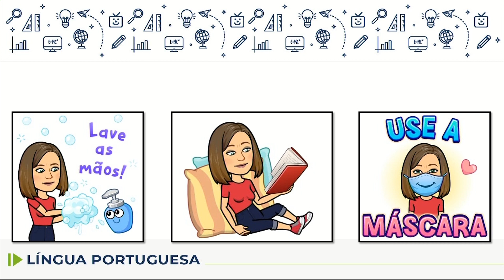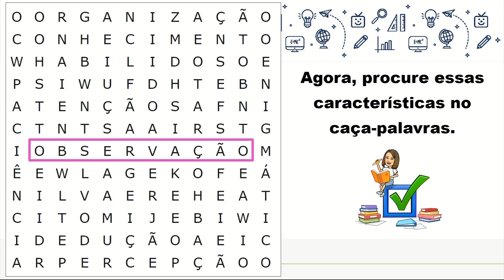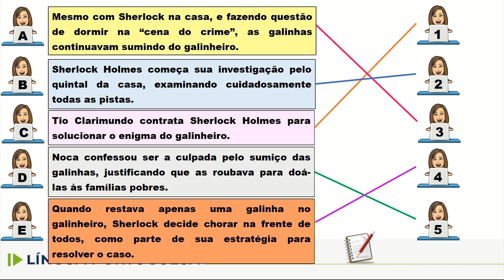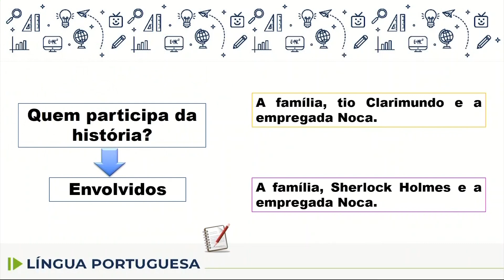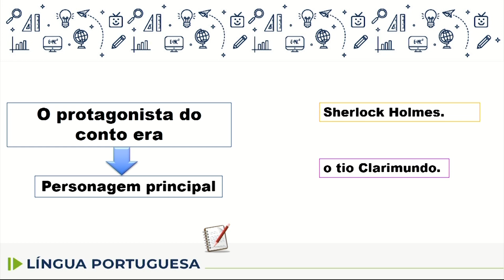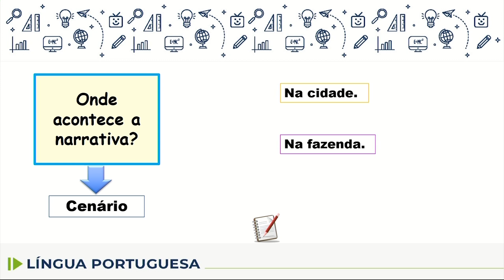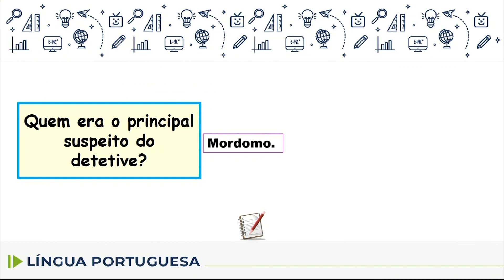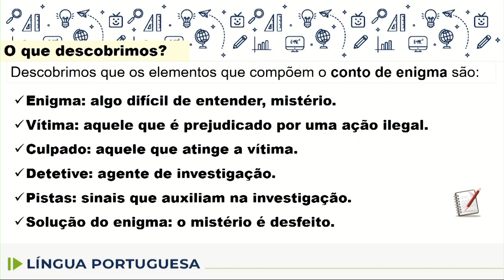Língua Portuguesa - 5.º ano - aula 06 - 05/03 e 12/03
05/03 - grupo B
12/03 - grupo A